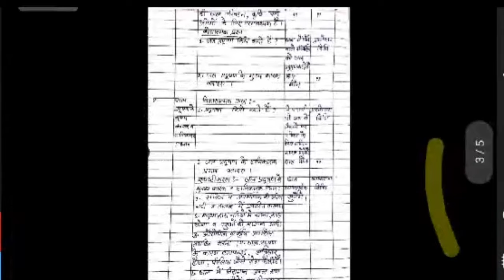Biology lesson plan (जीव विज्ञान की पाठ योजना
Biology lesson plan (जीव विज्ञान की पाठ योजना फ़ॉर बी. एड.